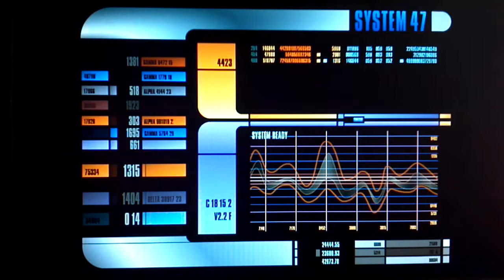System 47 screensaver